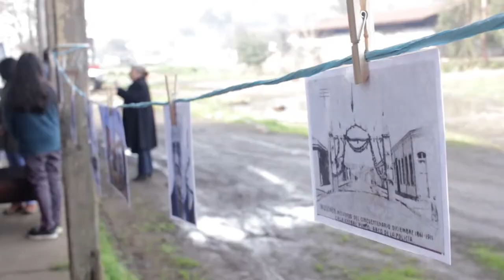Nota / Con Ruta Patrimonial se celebró el Día del Patrimonio Cultural en Mulchén / 2017